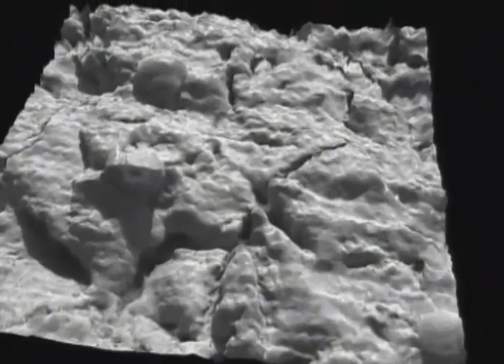Close-up B1 09 Mars Rovers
This video is for Close-up B1 TextBook and belong to NatGeo.